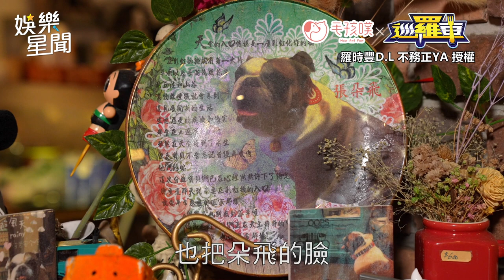阿翰跟著羅時豐拜訪店家 又哭又笑不忍喊：好歪的節目｜三立娛樂星聞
＠羅時豐DL.不務正Ya